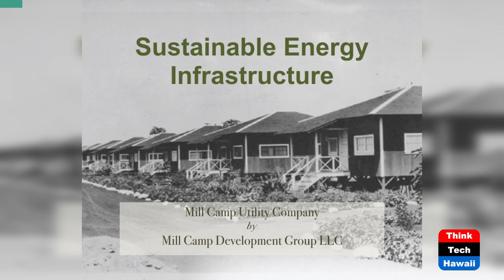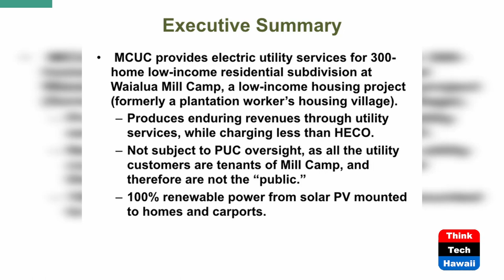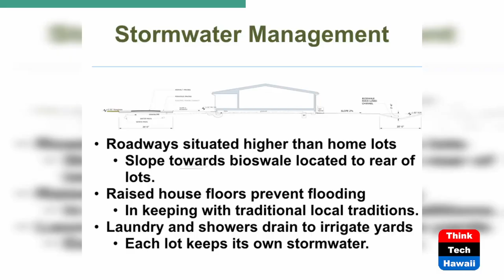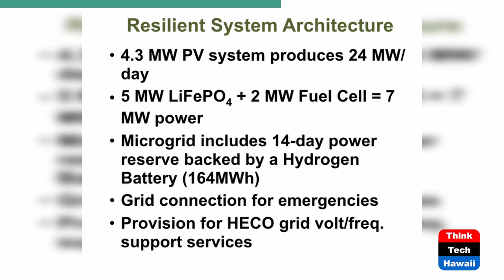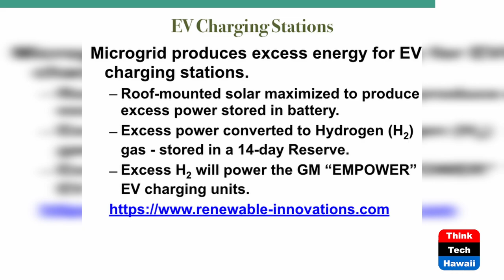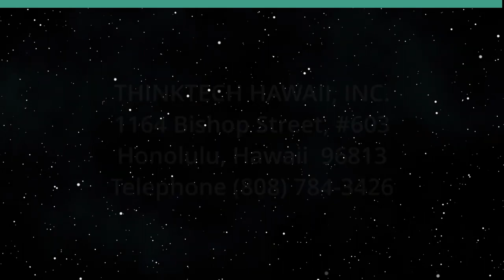Sustainable Energy Low Income Community (Hawaii: State Of Clean Energy)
100% Water and Power Independence.  The host for this show is Mitch Ewan.  The guest is Dennis Furukawa.

This episode describes a rural low-income community project on the West side of Oahu that uses advanced water and energy technologies to achieve 100% independence and reduce costs to low-income residents.

Village microgrid serves 200-300 homes located on a former sugarcane plantation housing camp. The solar PV is placed on each home lot and connected to energy storage located on industrial lands of the former sugar mill site. This provides sustainable energy for electric transportation and business; sustainable water, wastewater and storm water management; and an introduction to a MODEL that COULD and SHOULD be applied to provide other cost-saving low-income housing opportunities.

Underwriters:
Michael Sklarz
The Cooke Foundation
Hawaii Energy
Hawaii Energy Policy Forum
Hawaiian Electric
Galen Ho of Immersive Worlds
Kamehameha Schools